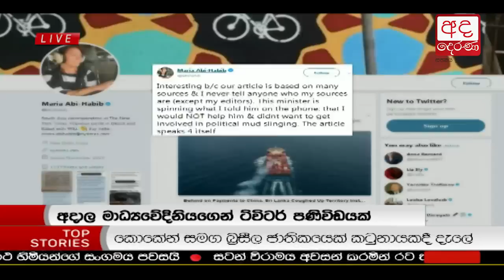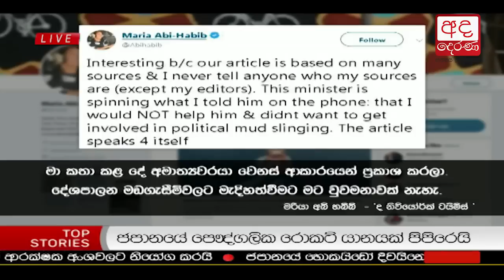Ada Derana Late Night News Bulletin 10.00 pm - 2018.07.01